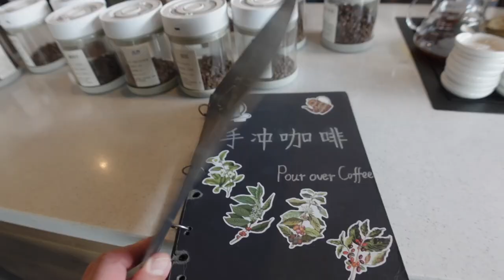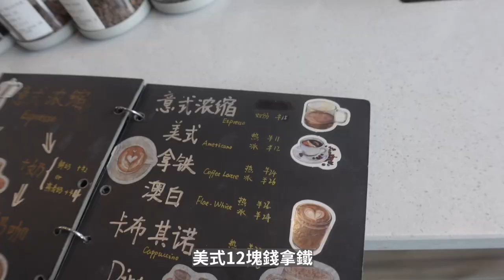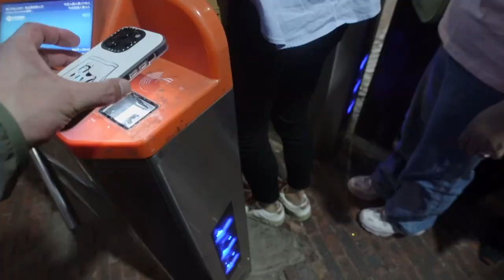我去雲南西雙版納拜訪了粉絲的咖啡店| 牛小咖MumaMoo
頻道首頁有更多精彩內容哦！